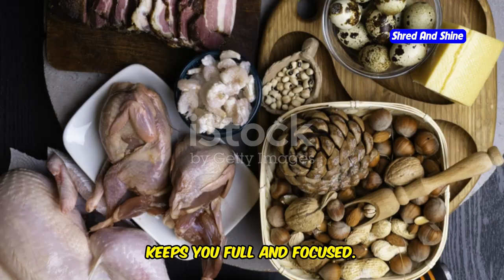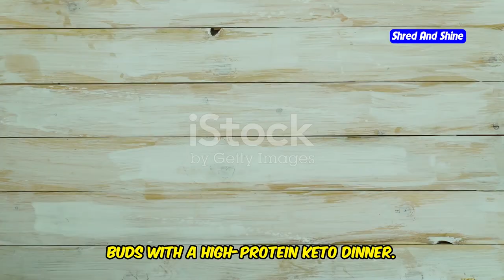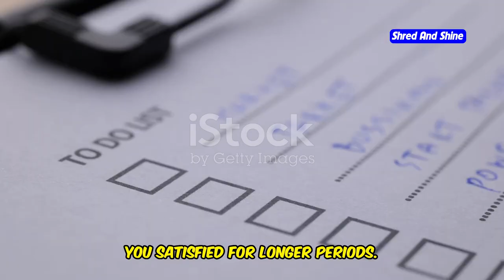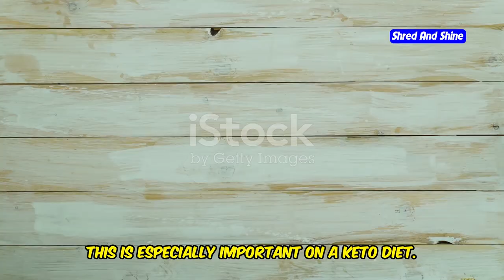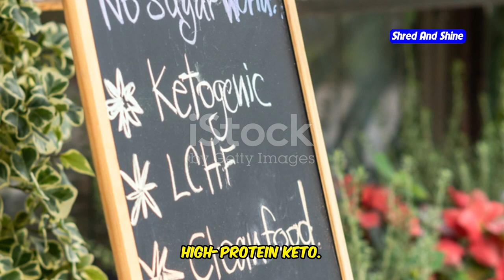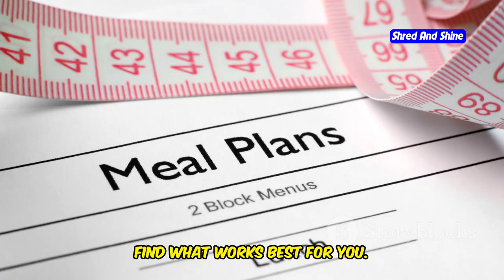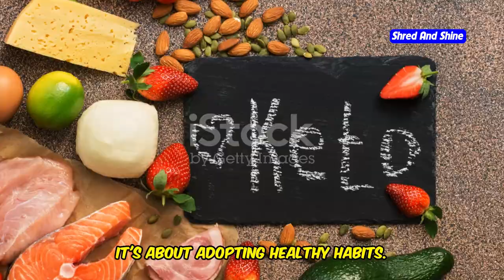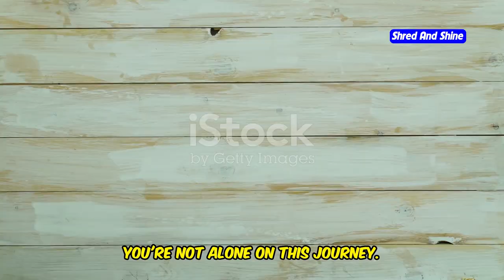High Protein Keto: What I Eat in a Day for Weight Loss & Energy!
Are you curious about how to follow a High Protein Keto diet and still enjoy delicious meals? In this video, I’ll take you through what I eat in a day to maintain energy, support weight loss, and stay in ketosis. From keto what I eat in a day to low carb high protein what I eat in a day, you’ll discover easy-to-make, protein-packed meals that fit perfectly into your keto diet. Whether you're wondering how much protein on keto you should consume or looking for tips on protein and keto combinations, this guide has got you covered. Watch now to learn how to balance protein and keto diet for effective results, and see how a healthy what I eat in a day to lose weight can help you reach your goals!

OUTLINE:
00:00:00 High-Protein Keto for Energy and Weight Loss
00:01:42 My Go-To High-Protein Keto Breakfast
00:02:18 A Lunch That Keeps You Full and Focused
00:03:01 Satisfying Your Taste Buds with a High-Protein Keto Dinner
00:03:39 Curbing Cravings the Keto Way
00:05:22 How High-Protein Keto Transforms Your Body
00:06:05 A Personal Story of Transformation
00:07:50 The Power of Protein in a Ketogenic Diet
00:08:28 Listening to Your Body and Adjusting Your Plate
00:09:04 Ready to Embrace the Change? Your High-Protein Keto Adventure Starts Now
00:09:35 Share Your Success Story and Inspire Others